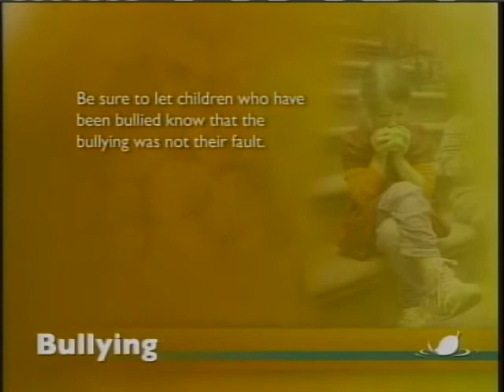Bullying (Part 3) Health Vision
Bullying has plagued the nation's schools for years and has recently taken new forms: today children are bullied not only on the playground and in the classroom but also via the internet and text messaging. Host Jackie Wolf (Associate Professor of the History of Medicine in the Department of Social Medicine at Ohio University) and guest Christine Bhat (Assistant professor of counseling and higher education at the Ohio University College of Education) discuss bullying and what we can do about it.

In 2005 about 28 percent of US students ages 12 to 18 reported that they had been bullied in the past six months.
- Scientific American, June 2007

Signs that your child may be a victim of bullying:
- Unexplained reluctance to go to school
- Fearfulness or unusual anxiety
- Sleep disturbances and nightmares
- Vague physical complaints, such as headaches and stomachaches, especially on school days
- Belongings that are lost or come home damaged

Cyber-bullying, is the use of electronic equipment to spread gossip, rumors, and other negative comments intended to harm another person.
            - American Secondary Education, Fall 2006